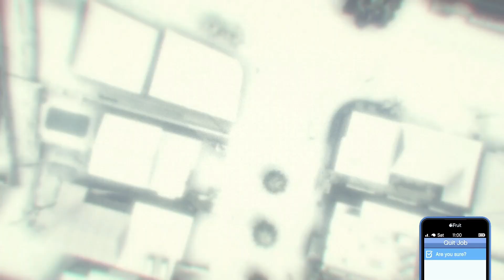how to unlock railgun early and free of cost - GTA ONLINE